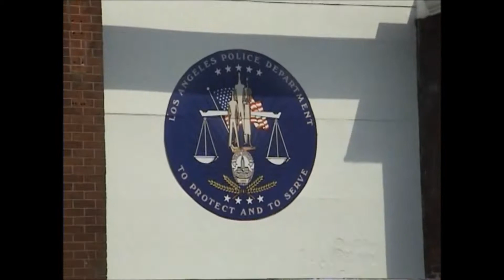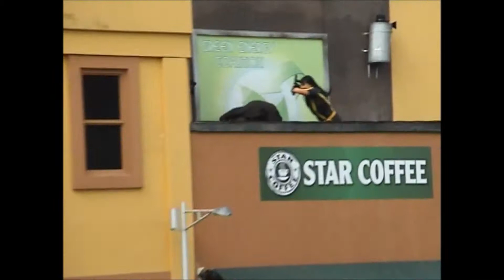MoviePark, The Open Movie - Germany 2014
MoviePark